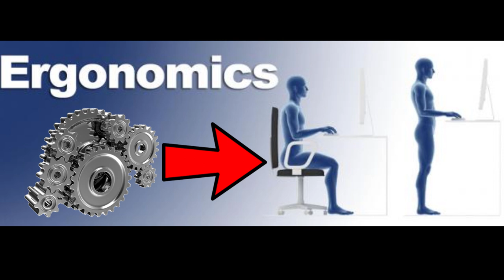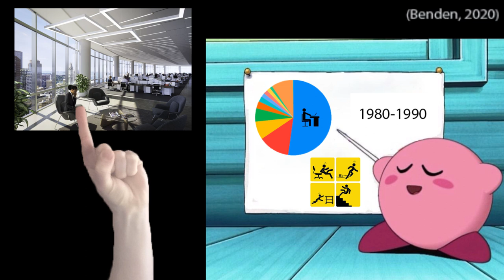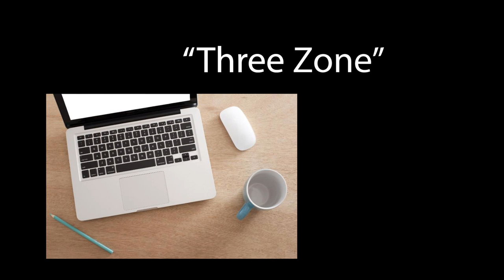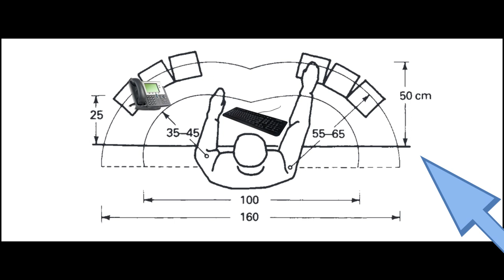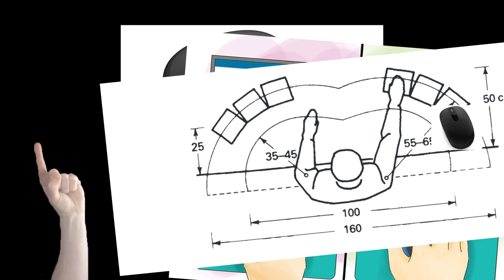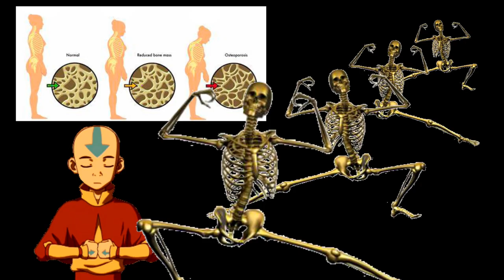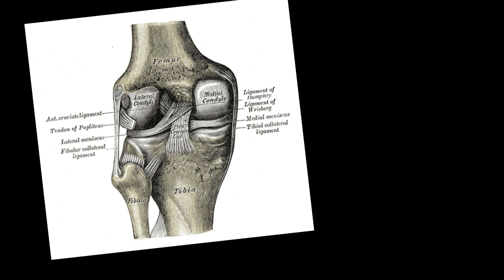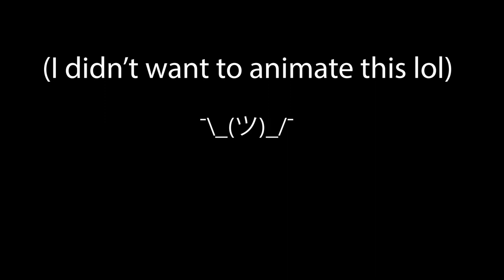Why You Should Actually Care About Ergonomics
Ergonomic designs and systems are everywhere in the modern world.  It is a field which has grown in scale and scope over the past years, and continues to do so.  So what is it, and why should we care?
This is a project I did for a university class.

References:
Appadurai, A. (1990). Disjuncture and Difference in the Global Cultural Economy. Theory Culture Society, 7(295), 1–24.
Arbel, N. and Dalkilinç, M. (Directors), & TED-Ed (Producer). (2015). The benefits of good posture. [Video/DVD] Vancouver: TED-Ed.
Arman, S. E. (2020). Are ergonomic interventions effective for prevention of upper extremity work-related musculoskeletal disorders among office workers? A Cochrane Review summary with commentary. Musculoskeletal Science and Practice, 45, 102062.
Benden, M. (2020). The future of office ergonomics: Standardize or optimize? Accurate measures of workers' comfort, output can lead to better habits. ISE: Industrial & Systems Engineering at Work, 52(3), 28.
Berlin, C., & Adams, C. (2017). Production Ergonomics; Designing Work Systems to Support Optimal Human Performance. Ubiquity Press.
Bolt Insurance Agency. (2012). The Importance of Office Ergonomics in Workplace Safety. Bolt Insurance Agency.
Carlson, N. G., Schwartz, A., Greenwell, J., & Casura, G. (2018). The office changes leading to sit-to-stand ergonomics. Work, 61(4), 501-507.
Chase, L. (2019). SITTING IS THE NEW SMOKING: Office ergonomics can have a huge impact on employees' health and wellness. Business North Carolina, , 32-34.
Hedge, A. (2015). 5 Tips for Using a Laptop Computer. ergo.human.cornell.edu.
McKeown, C. (2007). Office ergonomics : practical applications (Illustrated ed.). CRC Press.
Middlesworth, M. (2019). A Six-Point Checklist to Correctly Position Your Computer Monitor. Ergo-plus.com.
Pheasant, S., & Haslegrave, C. (2018). Bodyspace: Anthropometry, Ergonomics and the Design of Work (3rd ed.). CRC Press.
Punnett, L., Cherniack, M., Henning, R., Morse, T., & Faghri, P. (2009). A Conceptual Framework for Integrating Workplace Health Promotion and Occupational Ergonomics Programs. Public Health Rep, 124(4), 16-25.
Shorrock, S., & Williams, C. (2016). Human Factors and Ergonomics in Practice: Improving System Performance and Human Well-Being in the Real World (Illustrated ed.). CRC Press.
Soares, M., & Rebelo, F. (2016). Ergonomics in Design: Methods and Techniques (Illustrated ed.). CRC Press.
Stack, T., Ostrom, L., & Wilhelmsen, C. (2016). Occupational Ergonomics: A Practical Approach. John Wiley & Sons.
Tosi, F. (2019). Design for ergonomics. Springer Nature.
Triano, J. (2003). Office Chair Back Support. Spine-Health.com.
Walsh, B. (2011). The Dangers of Sitting at Work — and Standing. TIME Magazine, , 1.
Ward, B. (2019). The Importance Of The Neutral Reach Zone. Beyond the Office Door.